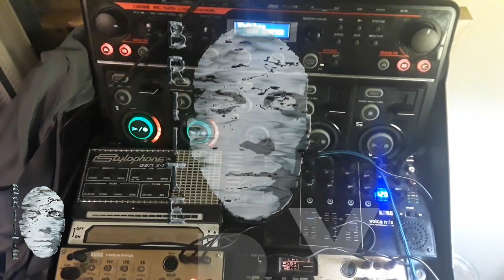Great Fun On Korg Volca Drum Synth Play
With this improv song, I prerecorded the Korg Volca Drum sequence, on the Boss RC 505 so that I could manipulate it the way I wanted - while I played the samples from the PO-33 KO...